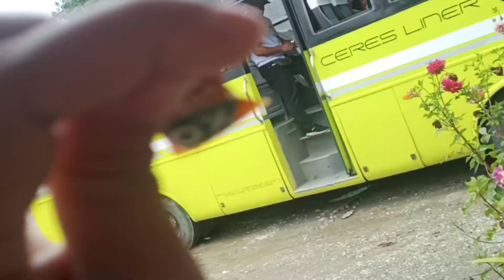Indian Filipino couple: BABALIK NA ANG DADDY NAMIN IIWAN NA NAMAN KAMI